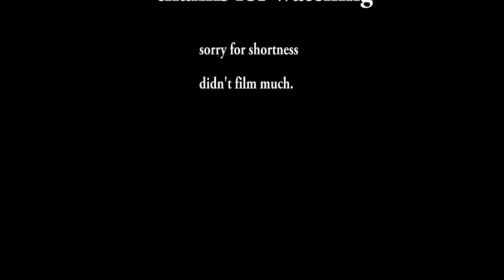National PK Day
a tinny bit of footage from the national parkour day in chicago.